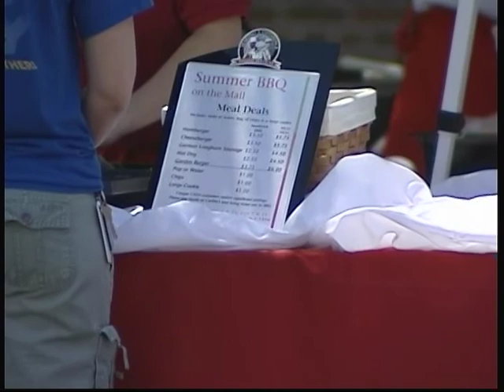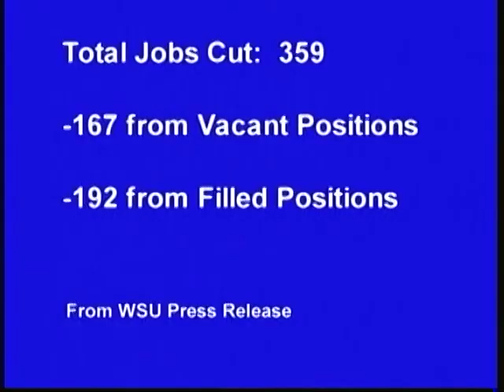Michael Pitt - Anchor/Reporter Reel HQ *Updated*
An updated reel of some of my anchoring and reporting work with WSU's Cable 8 News in Pullman, WA.